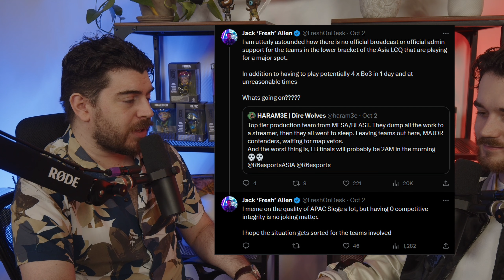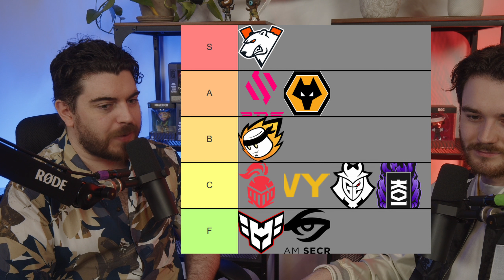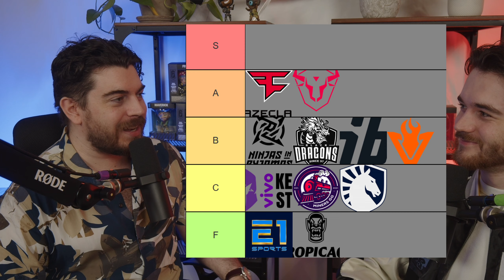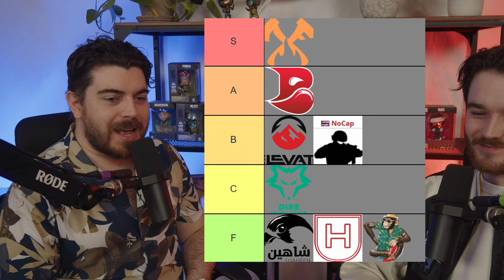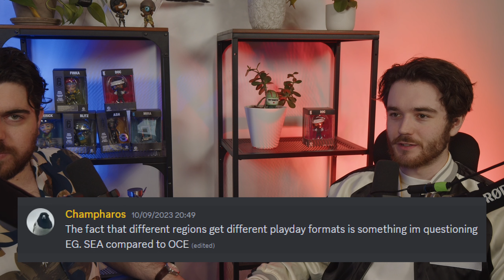Time To Change the Ban Phase? - R6 Hot Take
SHOWS
- Every Tuesday 9am PT / 12pm ET / 6pm CEST / Wed 3am AEDT

CHAPTERS

00:00 Intro
00:21 Asia LCQ Drama
07:04 Moving On
07:45 Should Siege Have 6 Operator Bans?
13:44 Should Guns Have More Recoil?
19:08 Esports
19:45 North America
22:13 Europe
24:16 Brazil
26:02 Asia
31:32 Japan
34:15 Patreon Q&A
40:00 Wrapping Up